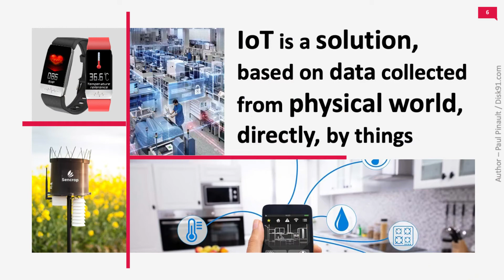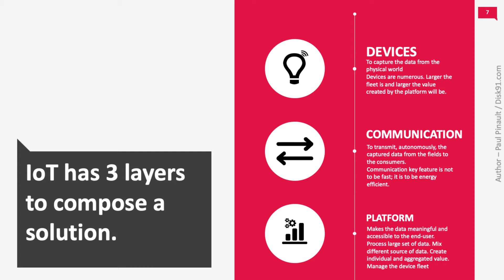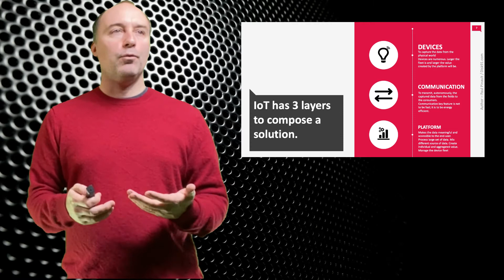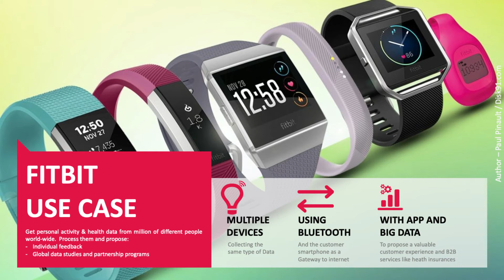MooC IoT - Episode #2 - Qu'est-ce que l'Internet of Things ?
Nous allons voir que la terminologie Objet connectée utilisée couramment en France est trompeuse sur ce qu'est l'Internet des objets. Nous verrons que trois composants forment une solution IoT, l'objet, le réseau et la plateforme et que c'est de cette dernière qu'est extrait la valeur de la solution.